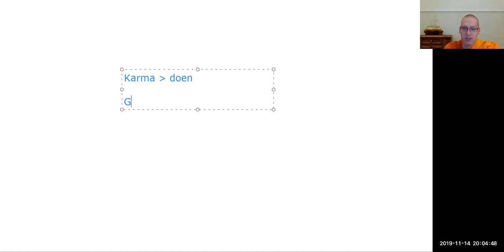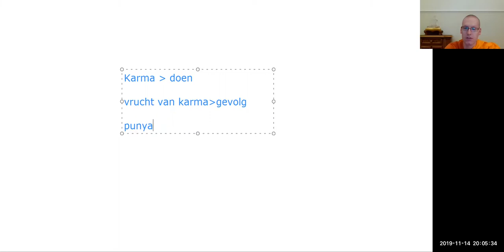Wie goed doet, goed ontmoet (Het kind en de echo)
Verhaal verteld op een online meditatieavond. Voor meer informatie over onze online activiteiten, zie